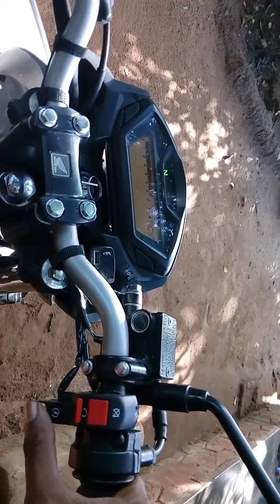Honda Hornet engine off on switch installation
Honda Cb hornet engine on of switch added... In low cost and day light performance , engine kill switch price cost rs :150/- only